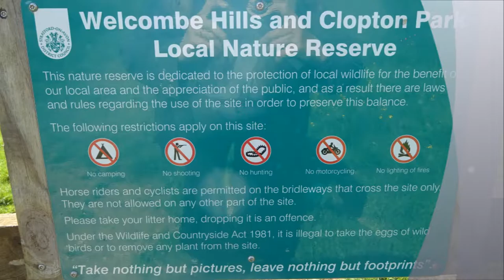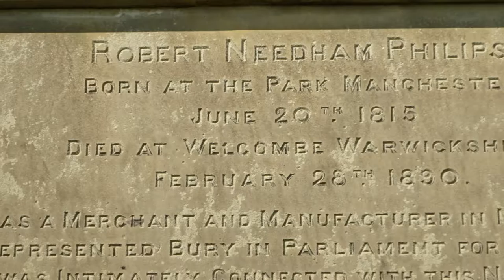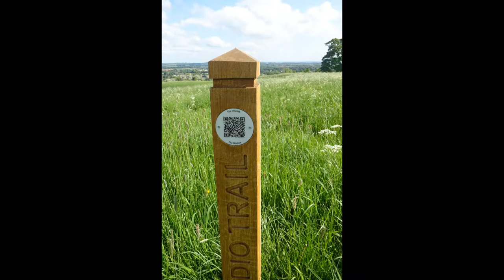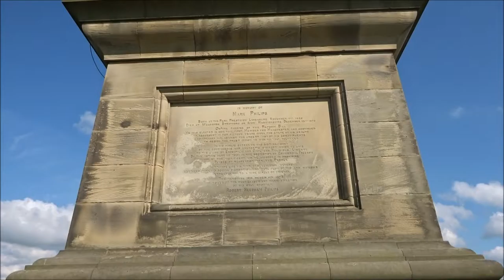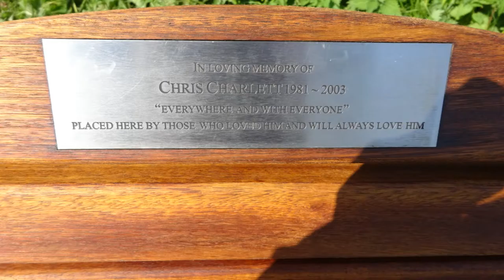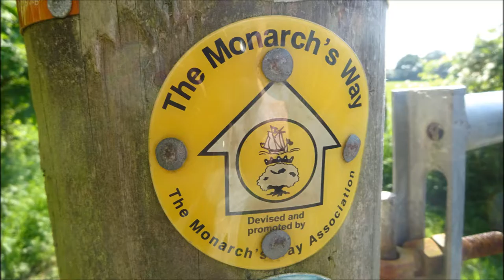Stratford Upon Avon Visit, Part 36, 'The Obelisk at Clopton Park Reserve' by Sheila, May 26th 2016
The sun  was quite hot by the late afternoon but the walk to the obelisk was well worth it. Dedicated to the Needham-Phillips family--a wealthy family around  during the industrial revolution and of significance in this area